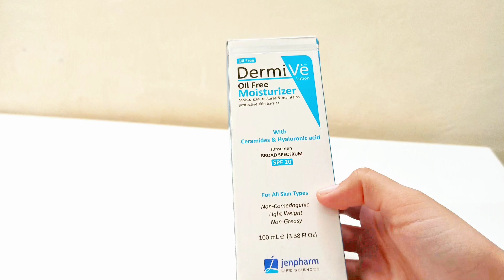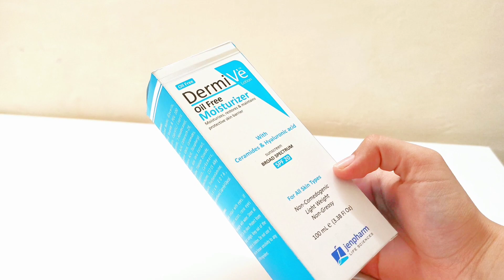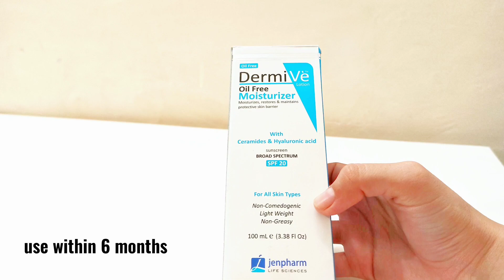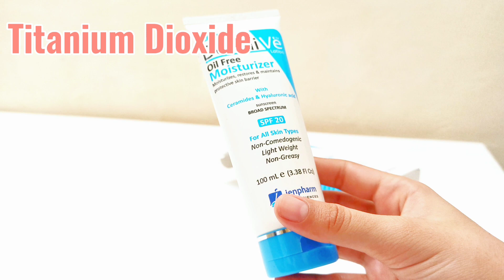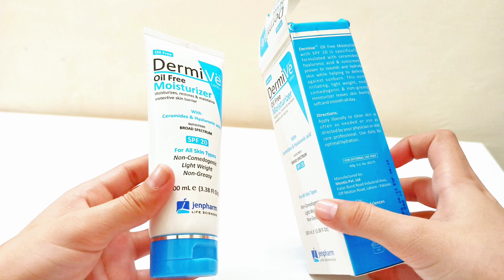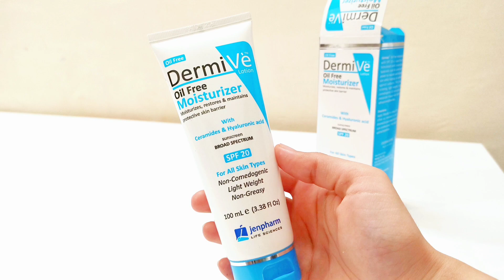Dermive Oil free Moisturizer Review | Best Moisturizer in Pakistan | Oily skin Summer Moisturizer